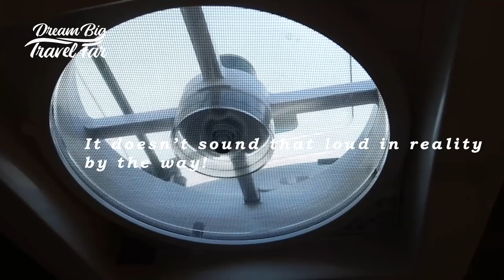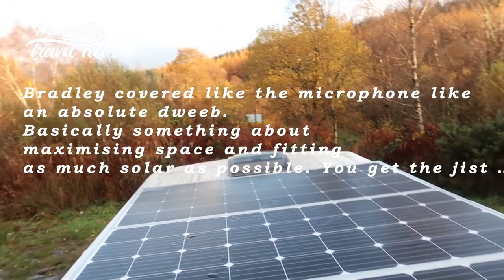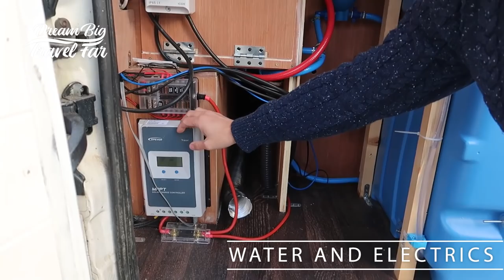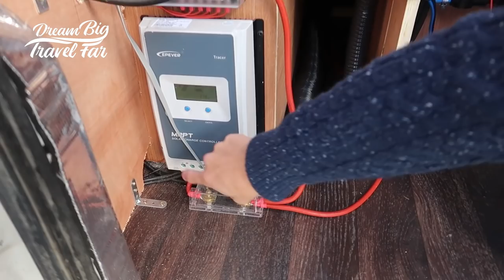OFF-GRID Peugeot Boxer (Ram Promaster) Van Conversion | FULL VAN TOUR! | 480W Solar, Shower + MORE!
Welcome to our tiny home on wheels! :D After three months of conversions, we have finally completed our Peugeot boxer van conversion and ready to give you a full van tour!

This van conversion has some unique features including:

- 2 double beds (1 fixed)
- Espresso coffee machine
- Shower and toilet
- Full kitchen area
- 480 watts of solar
- 440ah of battery power
- Large seating area for 4 and large table
- Sleeps 4 and seats 4

As well as this blog post which contains links to absolutely everything we used in the build

Our campervan conversion will be taking us all around Scotland, Europe and eventually the world!

We are Cazzy & Bradley, a traveling duo who has so far visited 50+ countries in the last 5 years. Now full-time vanlifers on a mission to drive around the entire world!